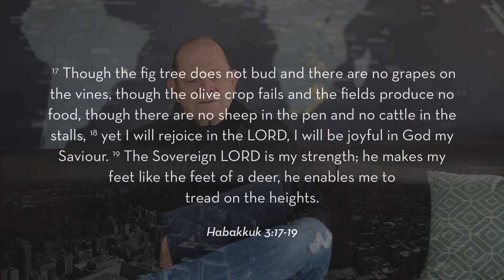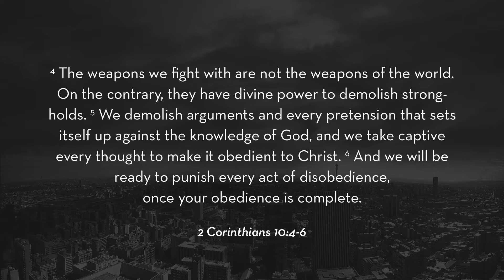Elders Update - We Will Rejoice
Marcus encourages us around Habbakuk 3:17 - 19.

Though the fig tree should not blossom,
    nor fruit be on the vines,
the produce of the olive fail
    and the fields yield no food,
the flock be cut off from the fold
    and there be no herd in the stalls,
yet I will rejoice in the Lord;
    I will take joy in the God of my salvation.